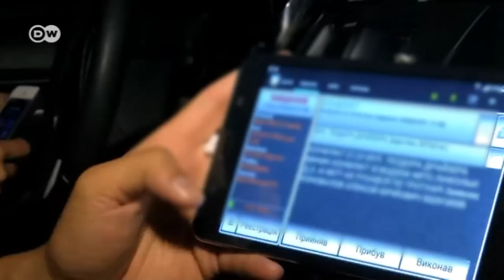Die neue Polizei in der Ukraine | Fokus Europa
Die Polizei hat in der Ukraine keinen guten Ruf. Eine neue Einheit, die von 500 weiblichen Polizeibeamten verstärkt wird, soll das nun ändern und der Ukraine ein demokratischeres Image geben.